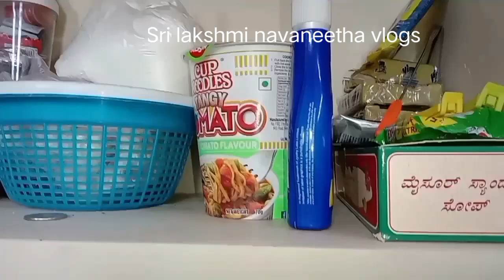సామాన్లు stand kitchen లో గోడకు వేసారు సామాన్లు సర్దుకున్నాను చాలా బాగుంది